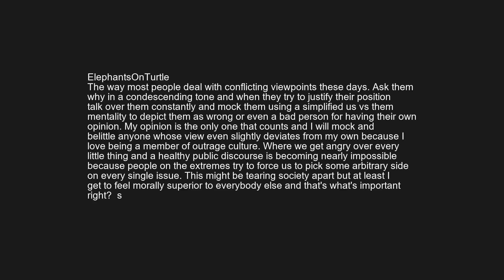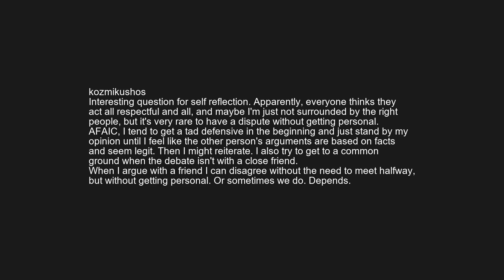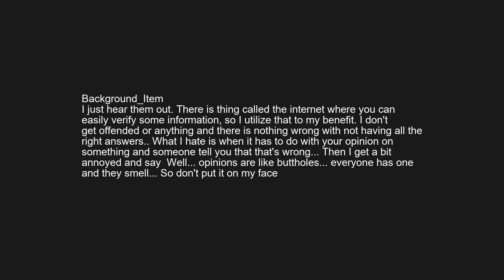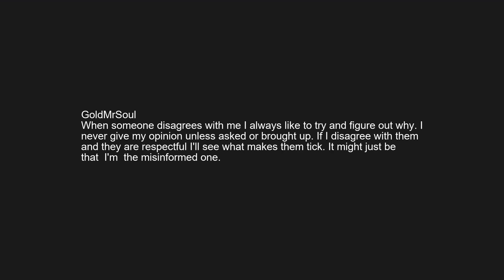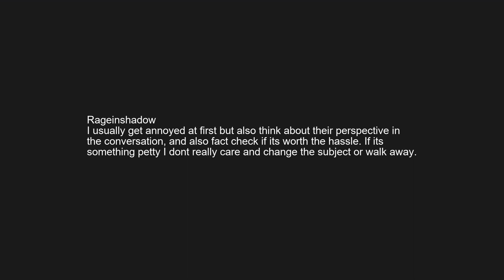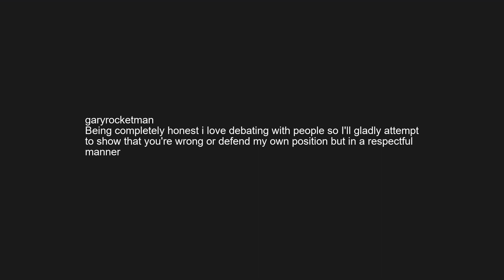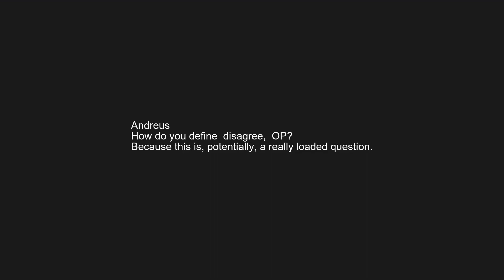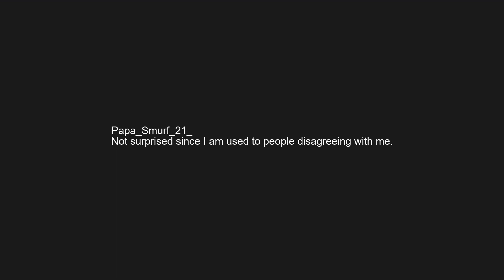r/askreddit | Reddit shares how to someone reacts when they disagree with you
How do you react when someone disagrees with you?